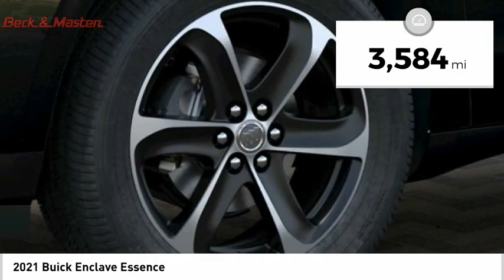2021 Buick Enclave J170076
2021 Buick Enclave Essence

This Ebony Twilight Metallic 2021 Buick Enclave Essence might be just the crossover for you.  It comes with a 6 Cylinder engine.  This one's on the market for $41,540.  This crossover scored a crash test safety rating of 5 out of 5 stars.  The exterior is a beautiful ebony twilight metallic.  Good cars sell fast!